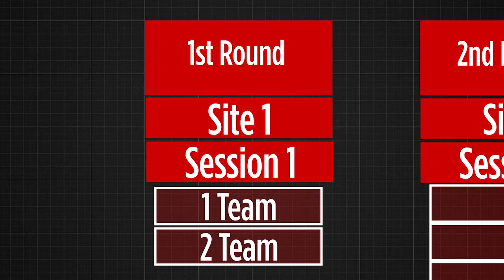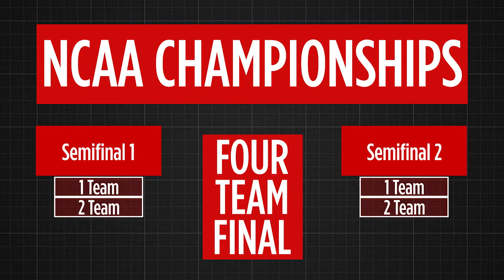NCAA postseason format change 2019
The NCAA Women's Gymnastics Committee has approved significant changes to the postseason format. The NCAA Gymnastics Championships will now feature a four-team final instead of the customary Super Six final. Here is how team’s will qualify to compete for the National Championship title:
• In the new model, NCAA Regional Competition will occur at four different sites around the country and will last three days.  Regional Competition will be comprised of the NCAA first round, second round and regional final.
• During the NCAA First Round, only two teams will compete at each site in a dual meet with the winner advancing on to the Second Round.
• In the NCAA Second Round, there will be eight teams competing in two separate sessions with the top two teams from each session advancing to the Regional Final.
• During the NCAA Regional Final on day three, four teams will compete in one session with the top two teams qualifying on to the NCAA Championships two weeks later.
• The NCAA Championships will be a two-day event featuring 2 Semifinals and the Championship Final.  On the first day, there will be two, four-team semifinals with the top two teams from each semifinal advancing on to the Championship final.
• Only Four teams will be on the floor competing at the NCAA Championship Final.